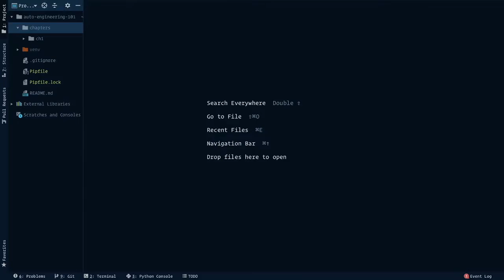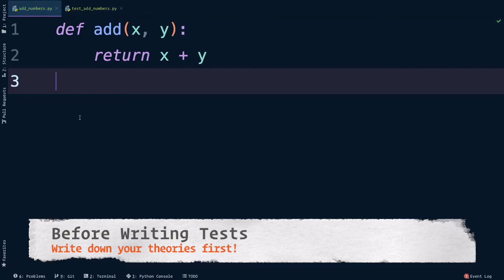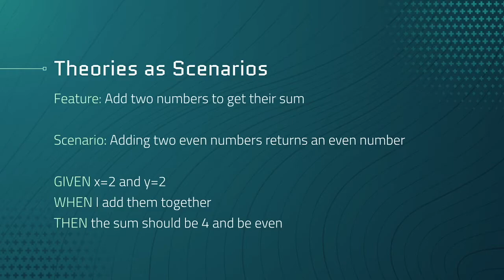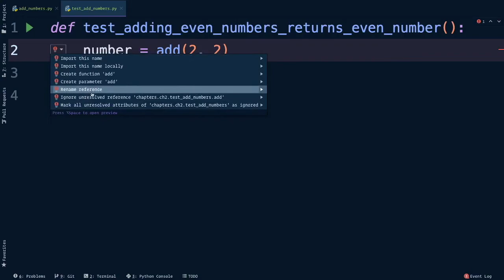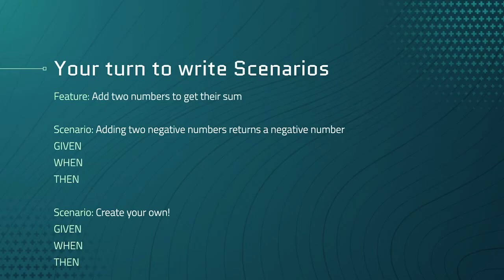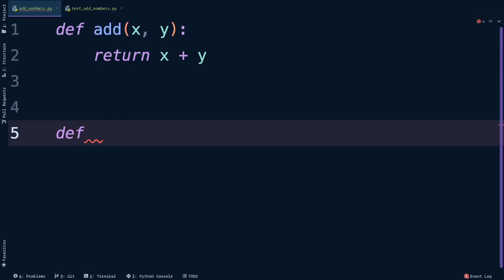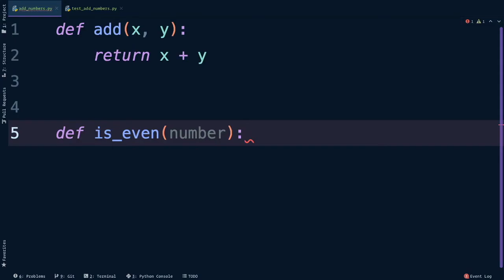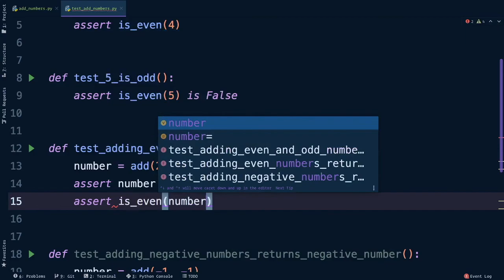Automation Engineering 101: Chapter 2.3 - Scenarios and Automated Tests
Automation Engineering 101 with Python: Chapter 2.3 - Scenarios and Automated Tests

I keep saying "theories" in this chapter as well, but I mean "hypotheses". It's still a good chapter though!

--- NOTE ---

This course was created for Junior High and High School students in Utah, USA. It is a couple years old now and a lot has changed since then, including my own philosophies of Quality, Testing and Automation Engineering, but I thought I'd share this with the world in case it's helpful for others :)

Originally, these videos were coupled with other instructors that formed their own curriculum, assignments, quizzes, and other things alongside this course. They could work 1:1 with students, grade assignments, skip or pause the videos as needed, and more!

So feel free to do the same. You can use the exact setup described in this course or use my more modern setup with VS Code and Poetry. Some instructors and classes do that! it's meant to be flexible, but I hope you learn something and have fun with it.

Thanks,

Carlos Kidman